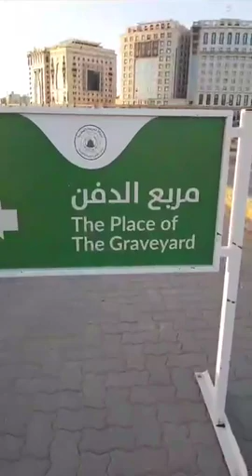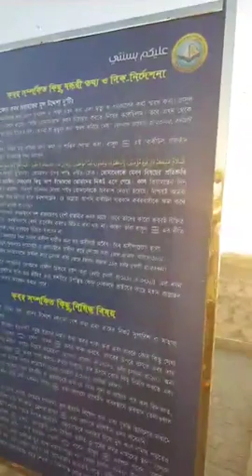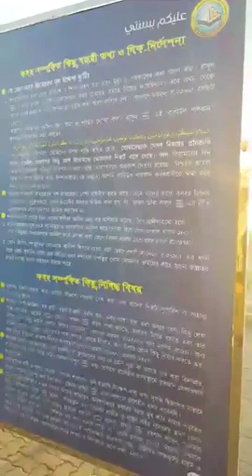জান্নাতুল বাকি।। বাকিউল গারকাদ